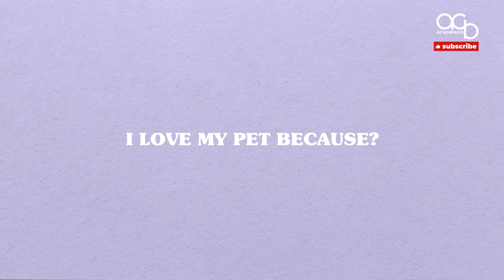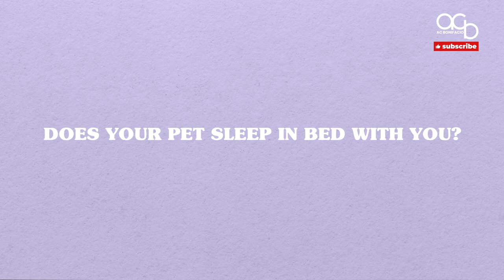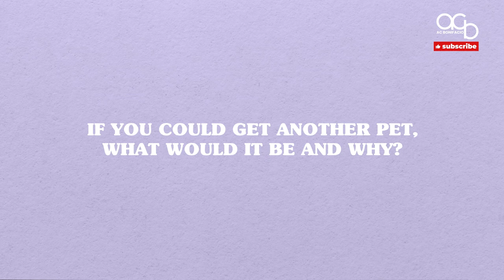GET TO KNOW MY PET, EEVEE! | FURRY FRIEND TAG // AC Bonifacio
hi!